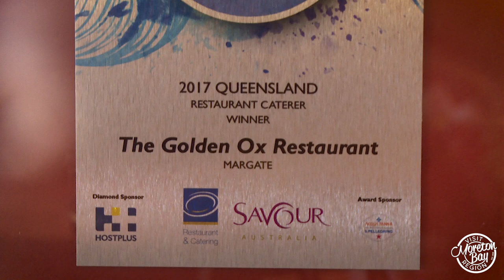The Golden Ox Restaurant & Function Centre - 40th Anniversary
Family owned and operated The Golden Ox is celebrating 40 Years! 🥂

Known as one of Moreton Bay Region's most iconic award-winning dining and events destinations. The Golden Ox takes pride in providing great food complemented by wonderful service and a relaxing atmosphere.

On behalf of MBRIT we would like to congratulate The Golden Ox on 40 years of award-winning service in the Moreton Bay Region.